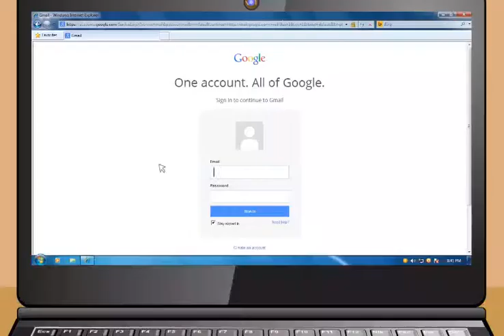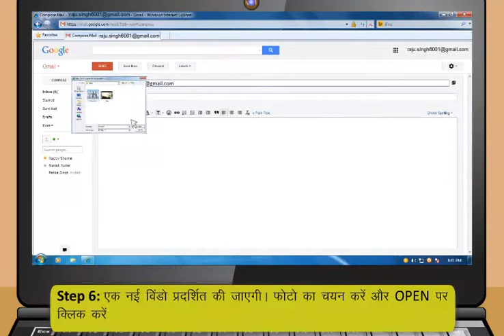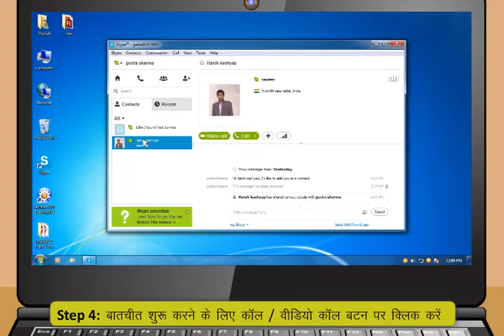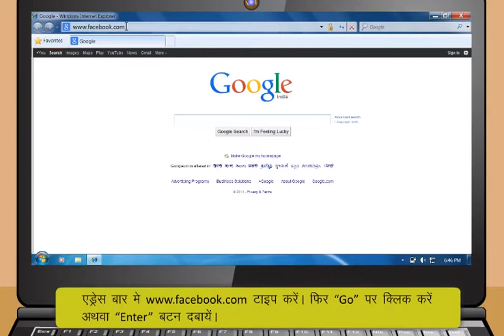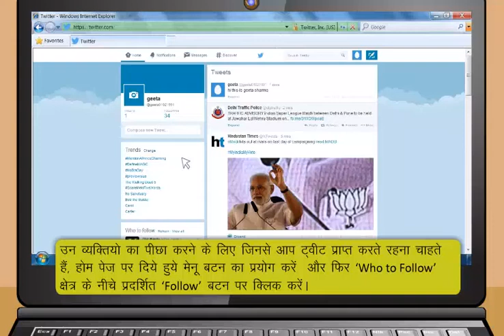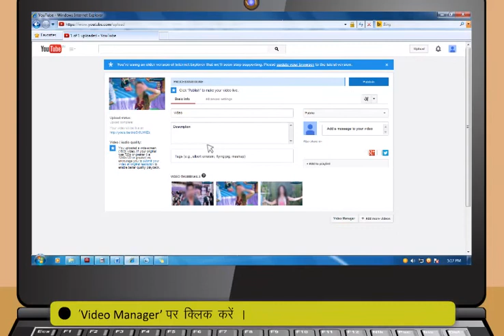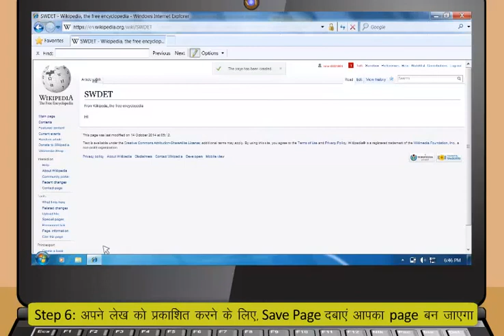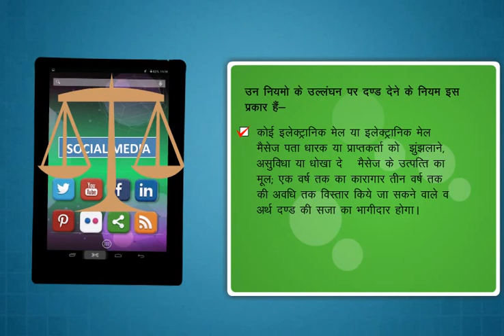Module-4_Communications using the Internet(Hindi)